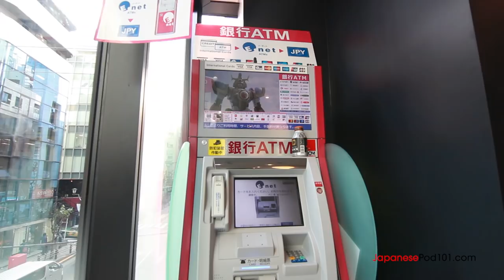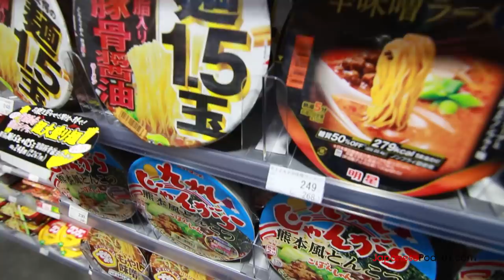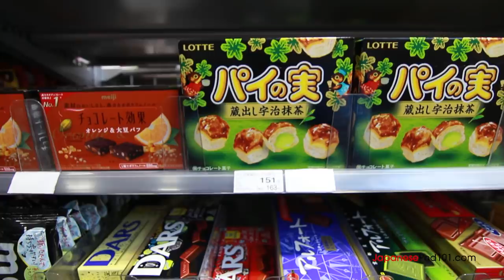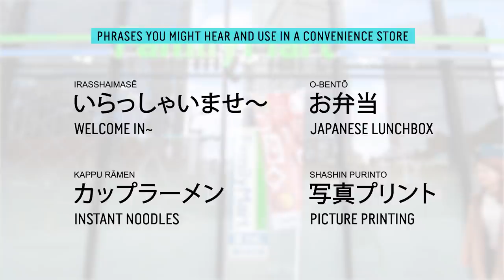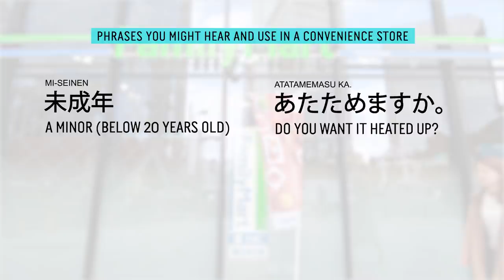What’s Inside a Japanese Convenience Store?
Convenience stores, known as konbini, can be found across Japan. Risa introduces you one of these 24/7 shops! Get all the Japanese PDF lessons you want for FREE ↓ Check How Below ↓

Want to move to Japan? check this Top 20 lessons that will help be prepared for your first week in Japan

The vast majority of konbini are open 24 hours a day, all year round. They sell a wide range of food and drink including freshly made rice balls, salads, sandwiches, and bentō lunches. The big three in particular compete to supply store-brand products at reasonable prices.

If you are an absolute beginner Japanese learner, this video is made for you. Our host expresses herself in simple Japanese, with English subtitles. This video will challenge your listening comprehension skills and help you progress in your Japanese study. This is THE place to start if you want to start learning Japanese.